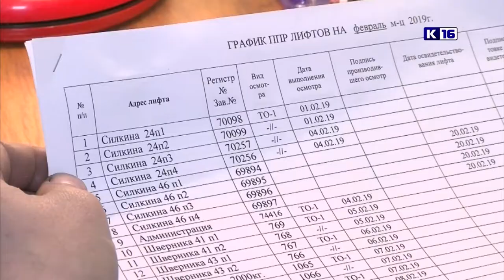День лифтовика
1 февраля отмечают профессиональный праздник те, чья работа связана с лифтами: от конструктора и инженера до мастера и наладчика.